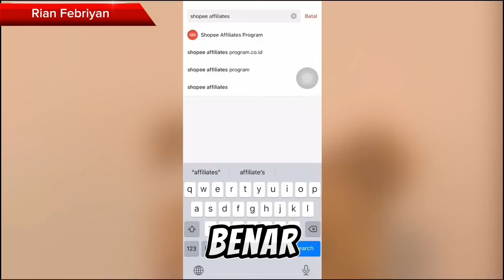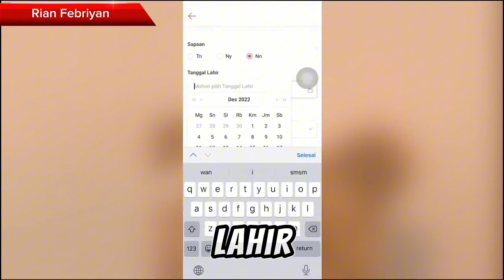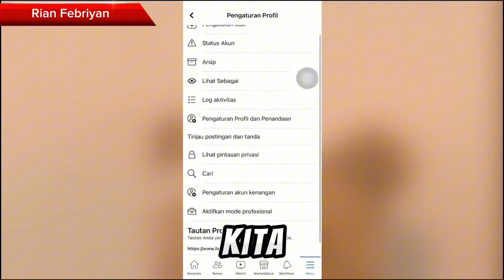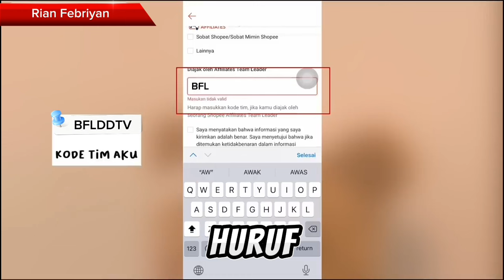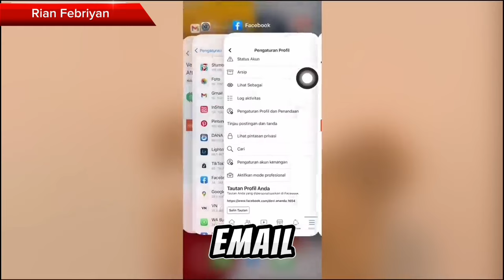CARA DAFTAR SHOPEE AFILIATE PROGRAM TERBARU TERLENGKAP LANGSUNG DITERIMA TANPA FOLLOWERS..!!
Kita bisa share produk shopee ke whatsapp, facebook, instagram, youtube, tiktok, twitter, dan lain-lain. Setiap orang yang klik dan checkout melalui link yang kita promosikan, kita akan mendapatkan komisinya dehh. Besaran komisi perproduknya beda-beda ya teman-teman, ada yang 1%, 5%, 10% bahkan 15%.

Yukk buat kamu yang mau dapat penghasilan tambahan menurutku wajib cobain program ini karna cara daftarnya mudah, siapupun kamu bisa daftar, tanpa followers, tanpa npwp, dan dijamin langsung diterima di shopee affiliate.

channel youtube : Rian Febriyan